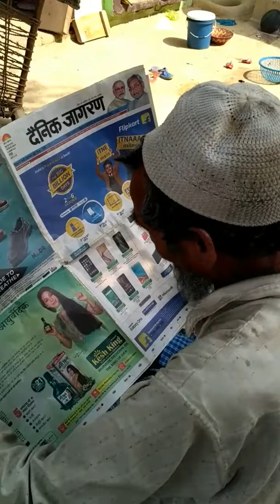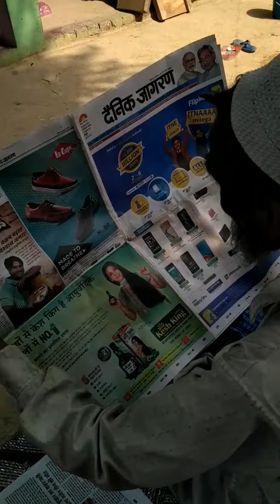Ek hours me Ek truck newspaper padh dala